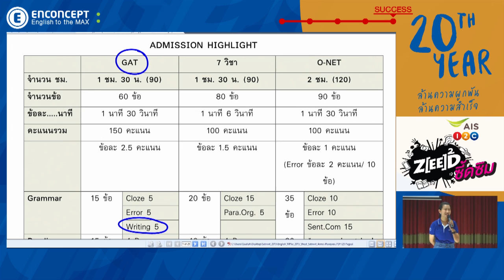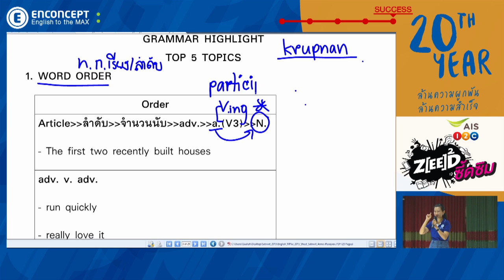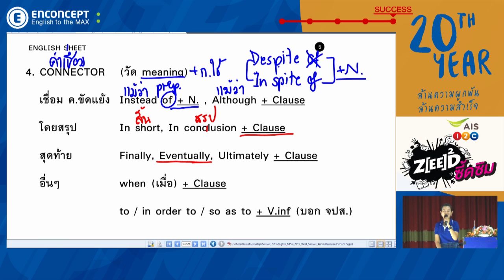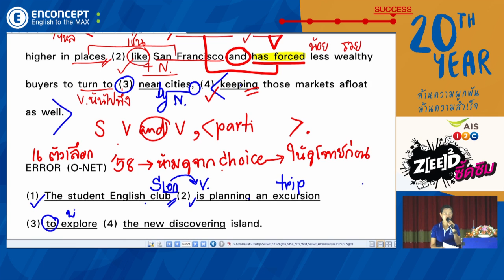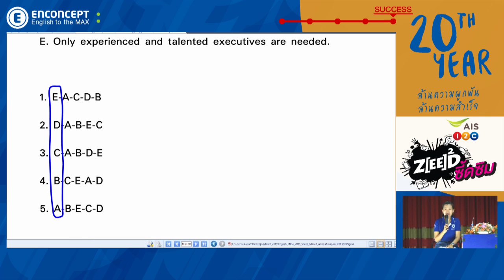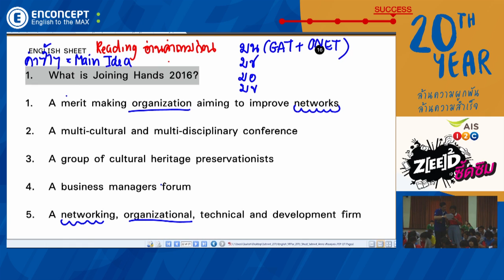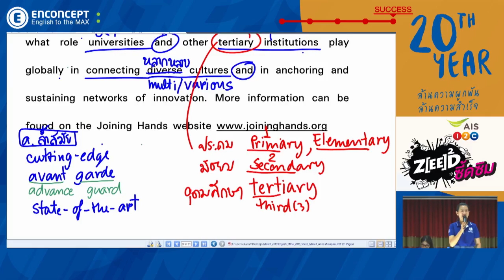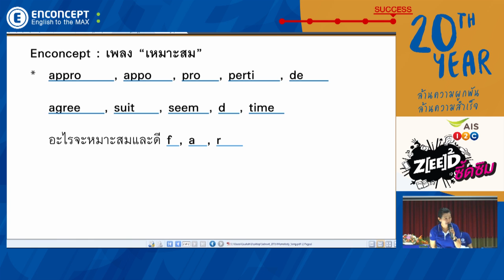AIS One-2-Call! และครูพี่แนน Enconcept ติวฟรี วิชาภาษาอังกฤษ โค้งสุดท้ายก่อนสอบ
จัดเต็ม 3 สนาม
- GAT Eng, 9 วิชาสามัญ, O-NET

ดาวน์โหลดชีทได้ที่นี่

และรับสิทธิพิเศษ + เรียนฟรี ลงทะเบียนที่

ใกล้สอบแล้ว พี่แนนขอเป็นกำลังใจให้น้องๆ ม.6 ทุกคนเลยนะคะ ^^ สอบติดกันทุกคนเล้ยยยย